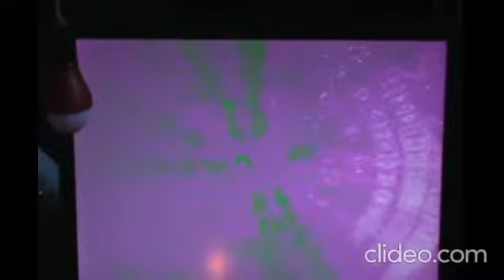Bitten by the Blade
brand new blue eyed gaze, bitten by the blade...for being the only one waiting anxiously. swollen glands...misconstrued. ultra-violet rays finally cooling down. a midnight blade is patiently ...whos got the time to lay it down?
take the time and take mine too.

from "an Ungodly Groove". free on bandcamp